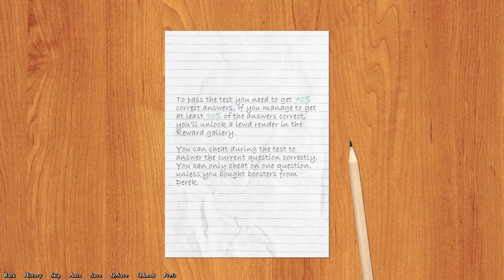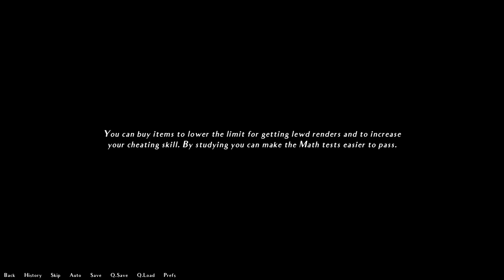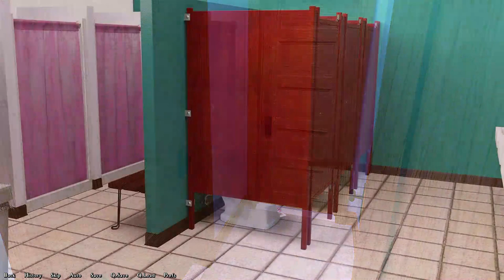Being a Dik Season 1 & 2 | Visual Novel | Gameplay Walkthrough Part 4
This game is made by DrPinkCake

You can download the game at DrPinkCake patreon and if you want to support the creator, please go to the creator patron (The name of the creator is above please do support the creator thank you.)